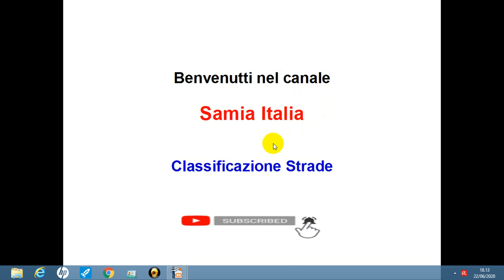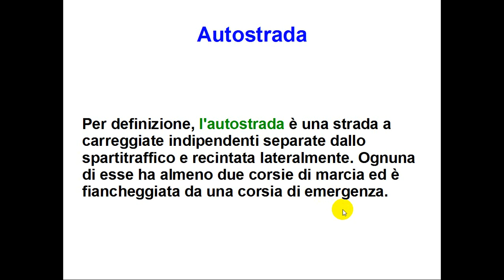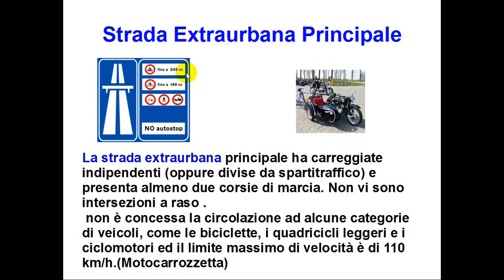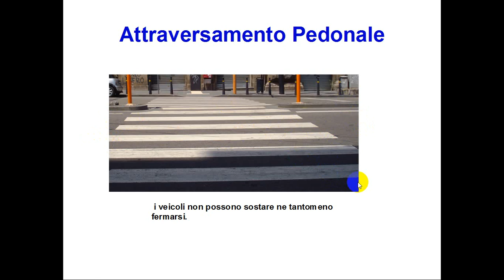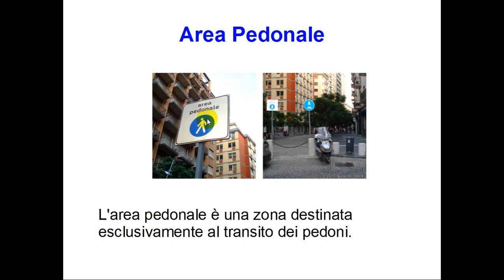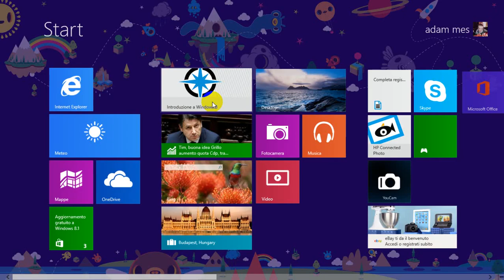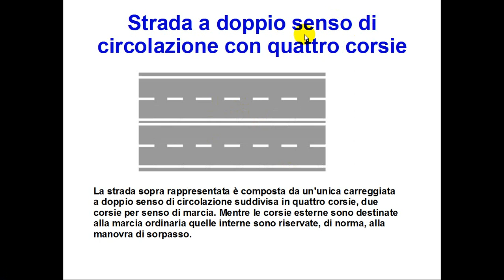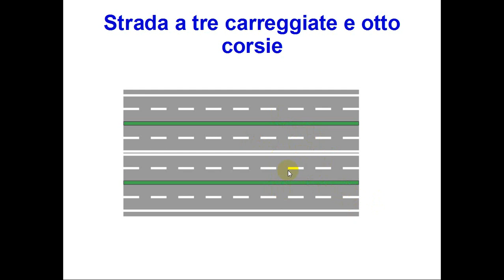Patente B italiano arabo : classificazione dei strade تصنيف الطرق